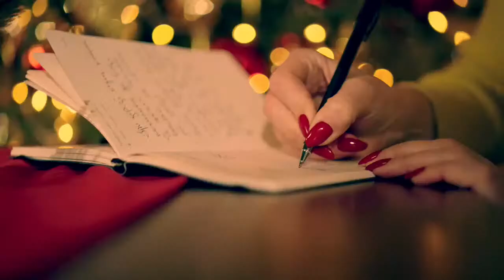GMIHub Online - How to Gain Momentum in the Canadian Music Scene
Ten16 Entertainment Founder, Hollie Taylor, shares her insights on how artists can gain momentum towards success within the Canadian music scene despite the country's geographic and light population density challenges.

Enjoy  this conversation?  Let us know by hitting the "Like" button,  subscribe to this channel and ring the bell so that you can be one of the first to know when more great videos of live panel discussions are available right here on this channel!